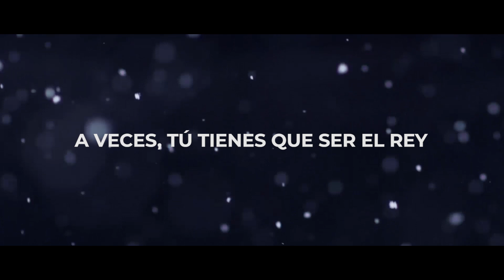A veces, tú tienes que ser el rey | Biking Point 2022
👑 Ya han venido los Reyes y otra vez te han traído lo mismo: un pijama y unos calcetines. Te gustan, pero hay algo que te ilusiona como a un niño: una bici nueva. Es el momento de hacerte tú mismo ese regalo que tanto deseas y empezar a sentirte, por una vez, el rey de la casa.

✔ Ven a Biking Point y encuentra tu bici ideal o abre boca viendo nuestros productos en la web